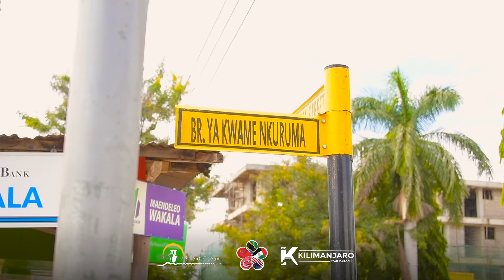NI ZAMU YA SHINYANGA SASA.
SimbawaBahari ameingia Shy Town, Mji wa Madini, lengo ni kusambaza habari njema kwa Wajasiriamali na Wafanyabiashara, kuhusu usafirishaji wa mizigo yao.

Habari njema ni kuwa, Silent Ocean tunasafirisha mizigo kutoka China, Uturuki, Marekani na Dubai tunakotumia jina la @kilimanjarostarcargo kwa usalama na haraka zaidi.

KAZI IENDELEE... 🙏🏾